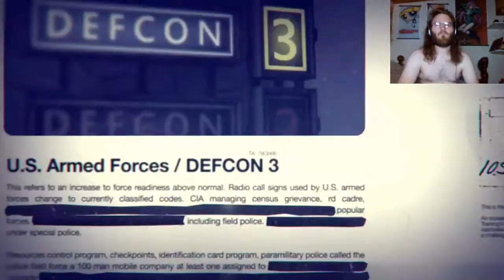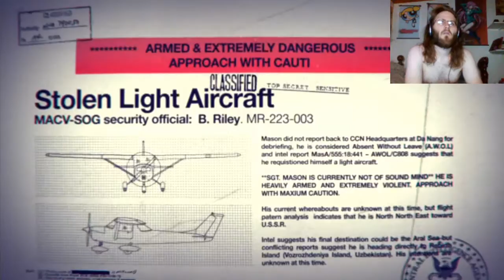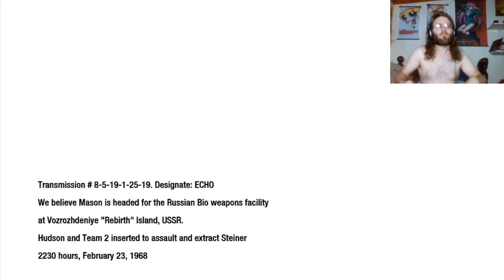Let's Play Call Of Duty: Black Ops - Pt. 13 - Ready To Play?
"Russian" Roulette